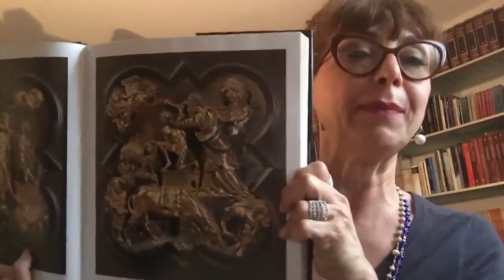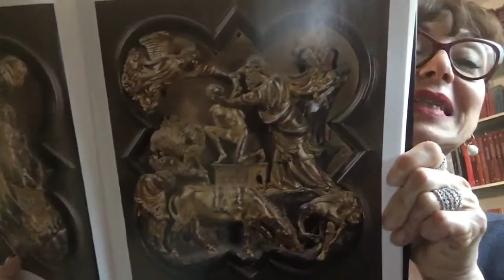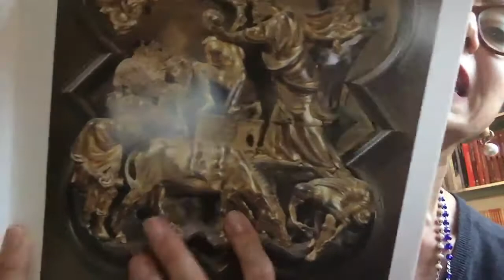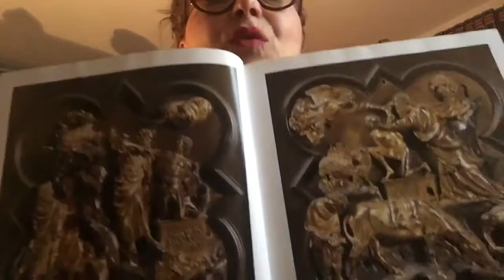Formelle Battistero 14.05.20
In questo video Lucia presenta le formelle del concorso del 1401 a Firenze